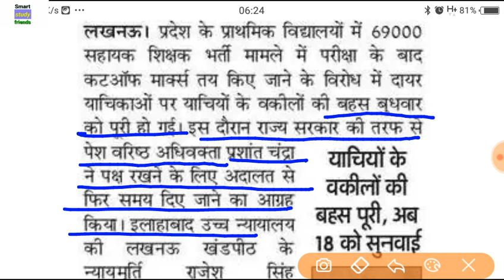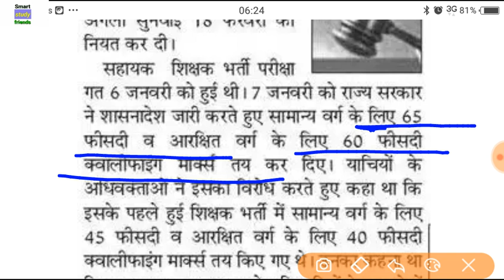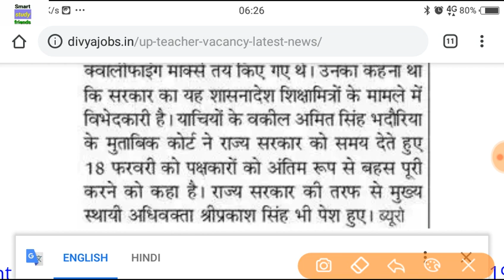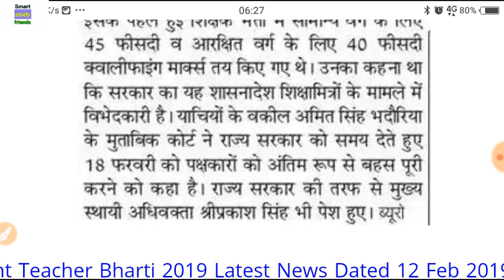Up 69000 assistant teacher cutoff|up super tet latest update|up super tet cutoff/result|smartstudyfr